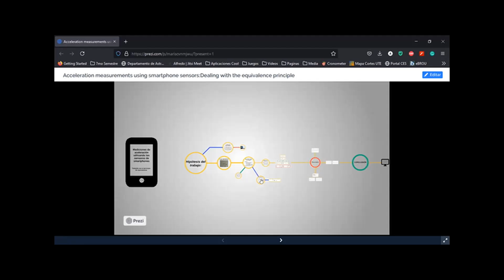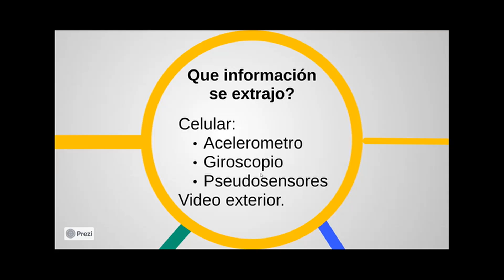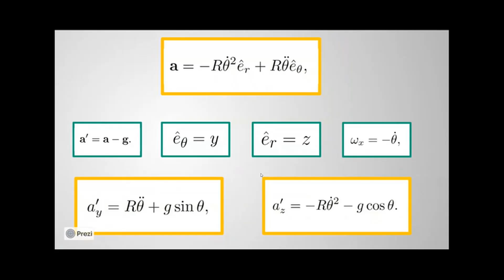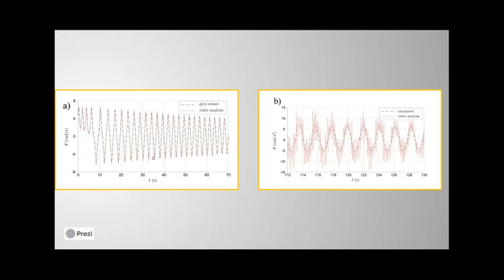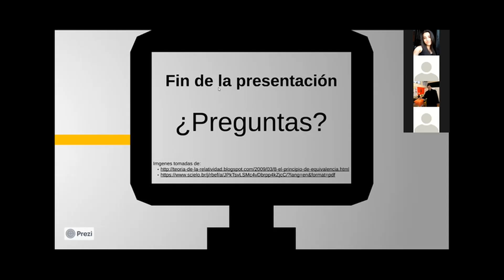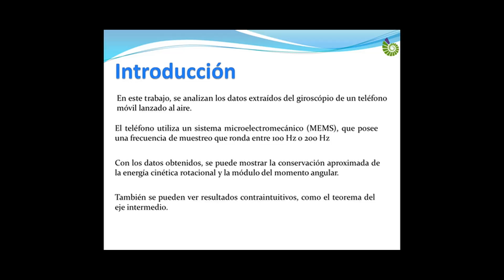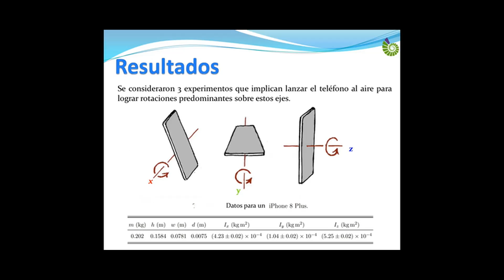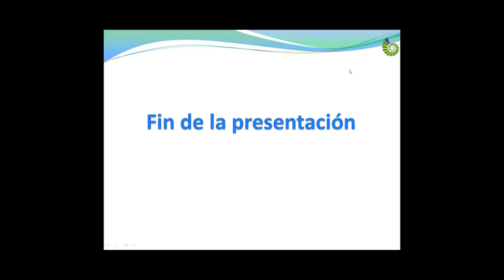Medidas de aceleracion usando sensores de smartphones